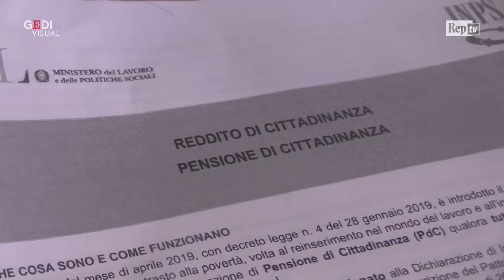Reddito di cittadinanza: ecco tutti i numeri del secondo mese